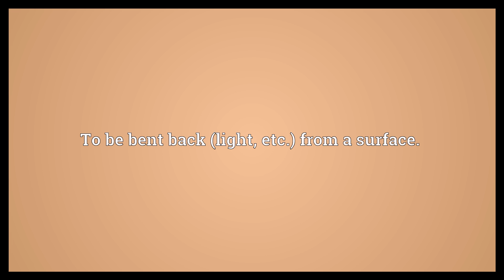Reflect Meaning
Video shows what reflect means. To bend back (light, etc.) from a surface.. To be bent back (light, etc.) from a surface.. To mirror, or show the image of something..  Reflect Meaning. How to pronounce, definition audio dictionary. How to say reflect. Powered by MaryTTS, Wiktionary